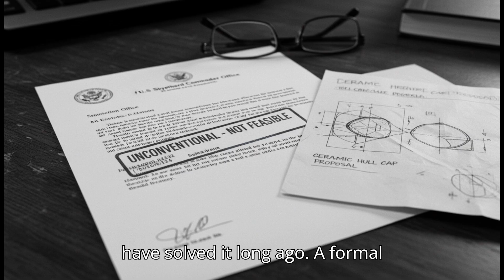How One "Crazy" Welder's "Rejected Gun" Saved 50 Million Man-Hours During WW2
Discover the remarkable true story of Ted Nelson — an $11-a-day welder at Mare Island Naval Shipyard whose rejected invention reshaped World War II shipbuilding. In 1941, Nelson created a breakthrough: a ceramic flux cap and spring-loaded stud-welding gun that eliminated scaffolding, sped up construction, and ultimately saved the U.S. Navy more than 50 million man-hours.

Ignored by supervisors who dismissed his idea, Nelson quit the shipyard, borrowed $95,000, and built the device himself in his garage. Months later, after Pearl Harbor, the same shipyards that refused to listen desperately turned to his invention as they raced to build America’s wartime fleet.

Nelson’s stud-welding guns became vital to the construction of 2,710 Liberty Ships and 203 submarines, earning him two Navy “E” Awards for production excellence. His story is a powerful reminder that innovation often comes from unlikely places — and that one determined individual can change the course of history when they refuse to accept “no.”